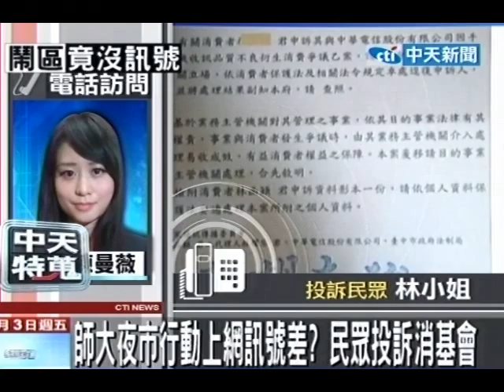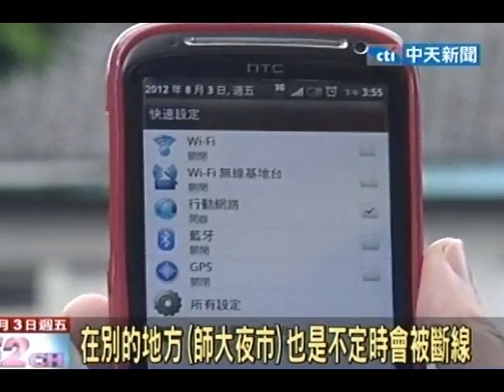手機上網被斷線？民眾控：師大夜市連不上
中天新聞》低頭族越來越多，民眾對於手機行動上網的品質也越來越在意；有民眾投訴說在師大夜市，跟師大宿舍裡，用手機行動上網常常被斷線。跟客服人員反應，卻只得到「上網人數太多等等就會好」的回應讓他非常生氣。因為自己用的是「網路吃到飽方案」，常被斷線很不方便。因此一狀告到消基會，說要解約但雙方還是調解破裂。